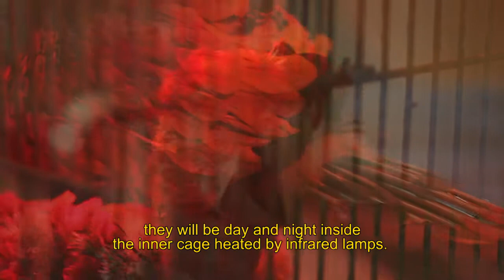PSF Final full HD web 720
Macaw Lodge,  esfuerzos de protección  del Ara macao En Costa Rica
Macaw Lodge, scarlet Macaw efforts to protect the species in Costa Rica